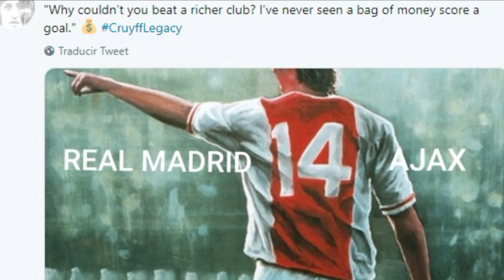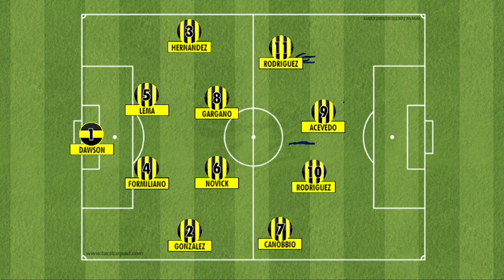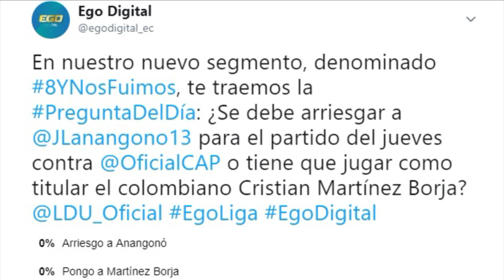---- ¡¡¡OCHO Y NOS FUIMOS!!! ---- ¡¡DEBUTAMOS!! Las noticias más Importantes de Esta Hora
Subscribete y gánate palcos para ¡¡LIGA VS PEÑAROL!! - Copa Libertadores